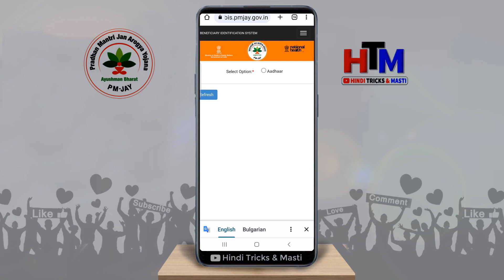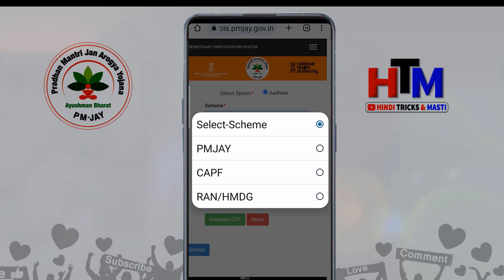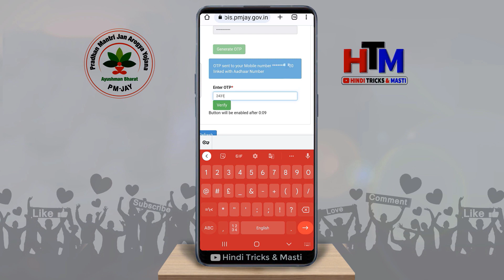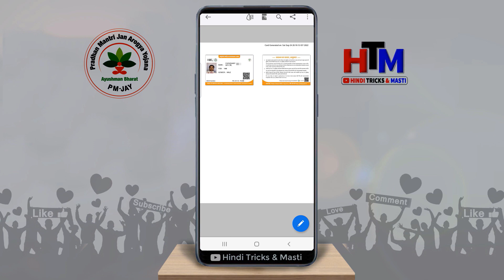आयुष्मान भारत कार्ड डाउनलोड करे घर बैठें मात्र 2 मिनट में अपने मोबाइल या कंप्यूटर से।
How to download Pmjay aayushman bharat card online , mobile and computer.

dosto iss video me bataya gaya hai ki aayushman bharat card ko online downlod kaise kare apne mobile ya computer se. aayushman card ko golden card ya smart card bhi kaha jata hai . golden card ko mobile se kaise download kare, step by step bataya gaya hai .

video content:-
how to download ayushman bharat card,
how to download ayushman card in mobile,
ayushman card kaise download kare,
ayushman card kaise download kare mobile se,
pmjay card, aayushman bharat card,
ayushman card kaise nikale mobile se,
golden card download kaise kare,
golden card download kaise kare mobile se,
smart card download kaise karen,